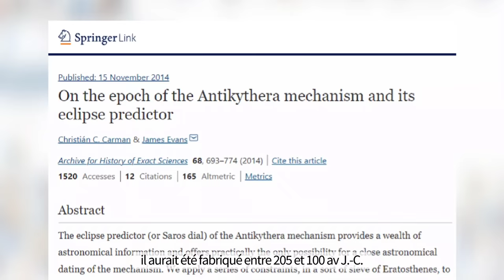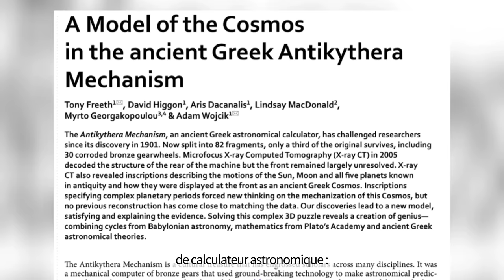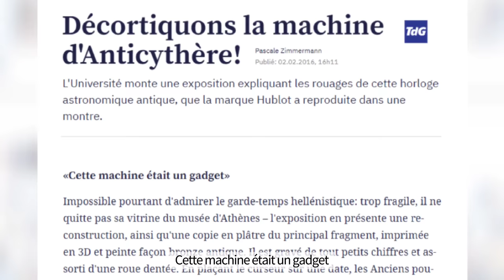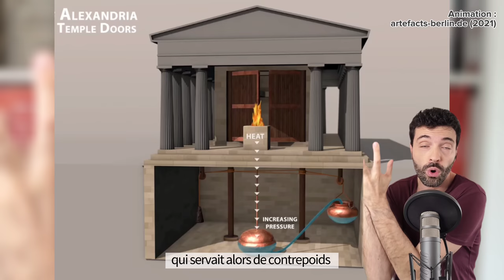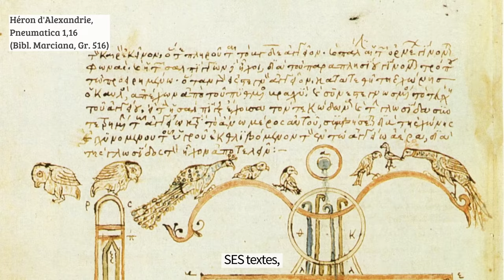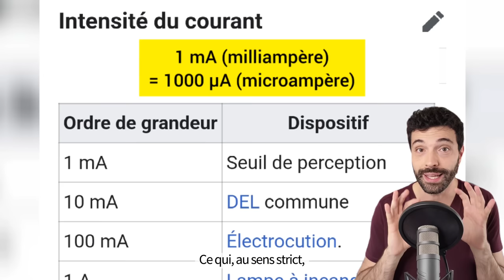L'histoire des techniques selon Idriss Aberkane 🙄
🔎 L'histoire des techniques est-elle si méconnue qu'on peut en dire tout et n'importe quoi ?

Sans parler des très nombreuses erreurs factuelles, le propos général lui-même, tenu ici par Idriss Aberkane, ne résiste pas à l'examen

L'idée de sociétés antiques ou médiévales qui auraient eu "peur" des technologies avancées est une idée reçue grossière, que même les historiens du "roman national" de la fin du XIXe siècle ne partageaient pas... (lire l'ouvrage "La technologie gréco-romaine - Transmission, restitution et médiation" paru en 2015 aux Presses universitaires de Caen).

Je n'attaque bien sûr pas la personne, que je ne connais pas : le jugement individuel, ce n'est pas dans mon logiciel...

J'attaque et je décortique ici une démarche.

Il n'est pas besoin d'être spécialiste d'un sujet pour bien le vulgariser... Je ne suis moi-même pas historien des techniques.

Mais il est nécessaire de faire des recherches sérieuses, approfondies, de lire des travaux de référence... pour partager des connaissances fiables, rigoureuses, à jour scientifiquement.

Surtout lorsqu'on aborde un sujet technique lors d'une conférence possiblement payante... 🙄

📕 BIBLIOGRAPHIE (références publiées et disponibles pour l'essentiel AVANT la conférence debunkée) :

1 - ANTICYTHÈRE

C.C. CARMAN & J. EVANS, "On the epoch of the Antikythera mechanism and its eclipse predictor", Arch. Hist. Exact Sci., n°68, 2014 [EN LIGNE]

Pierre LE HIR, « Le Secret du mécanisme astronomique d'Anticythère », Le Monde,‎ 9 juin 2006

Tony FREETH, « Le mécanisme antique d'Anticythère enfin décrypté ? », Pour la science, n° 533,‎ mars 2022

Pascale ZIMMERMANN, "Décortiquons la machine d'Anticythère !", Tribune de Genève (tdg.ch), février 2016 [EN LIGNE - Abonnés]

Emmanuel LAZARD, Pierre MOUNIER-KUHN, Histoire illustrée de l'Informatique, EDP Sciences, 2019

🎞️ Reconstitution 3D : vidéo "The Antikythera Mechanism - 2D" postée en 2011 sur la chaîne YT "Anticythère"

2 - LA BOULE D'ÉOLE

Héron d'ALEXANDRIE, "Pneumatica", Ier siècle de notre ère (traduction et édition en 1997 par les Presses Universitaires de Saint-Étienne sous le titre : "Les Pneumatiques d'Héron d'Alexandrie)

Gilbert ARGOUD, "Héron d'Alexandrie, mathématicien et inventeur", in Sciences et vie intellectuelle à Alexandrie, Université de Saint-Etienne, 1994

Kostas KOTSANAS, "L'ouverture automatique des portes du temple", site du Musée des Technologies des Grecs de l’Antiquité (Athènes)

🎞️ Et voir, bien sûr, la vidéo mentionnée dans ce Debunk, disponible sur la chaîne de @Scientory , à propos de l'éolipyle 🙂.

3 - LA "PILE" DE BAGDAD

Christine BLONDEL & Bertrand WOLFF, "La prétendue pile de Bagdad : une pile électrique il y a deux mille ans ?", CNRS, ampere.cnrs.fr, 2007 (révision en juillet 2017)

Allan A. MILLS, The "Baghdad Battery", in Bulletin of the Scientific Instrument Society (n° 68), 2001

🎞️ À voir : cette vidéo d'un archéologue qui montre tout le ridicule de la théorie de la "batterie" de Bagdad (dont on a retrouvé depuis de nombreux autres exemplaires contenant...des rouleaux de papyrus et des inscriptions, sous des fondations d'habitations, apparemment placées là pour consacrer ces constructions)

🔎 La "source" utilisée par Aberkane est peut-être l'article - bien grand mot 🙄 - "LES PILES DE BAGDAD : DES PILES ÉLECTRIQUES DANS L'ANTIQUITÉ !" publié sur ... ovni-france[.]fr 🛸

🎙️ Les propos débunkés sont extraits de la conférence "Idriss Aberkane - Comment libérer notre cerveau" mise en ligne le 24 mai 2018 sur la chaîne Youtube "Le CERA" (extrait visible de 1:51:55 à 1:55:04)